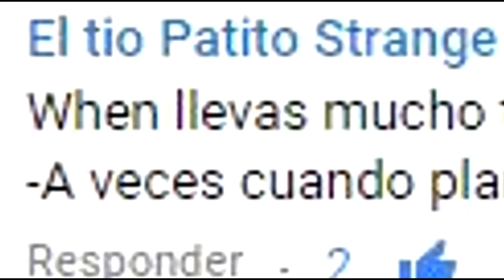20 Cosas que NO VISTE en EL CAMINO: Breaking Bad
Final Explicado El Camino: Breaking Bad / Análisis, Easter Eggs, Critica, Review y Referencias a la película de Netflix / Walter White Heisenberg / Better Call Soul / Jesse y Jane / Mike / The Walking Dead y más!

¡EASTER EGGS, FINAL EXPLICADO Y ESCENA POST CREDITOS! Stranger Things 3

► Sígueme BROU!